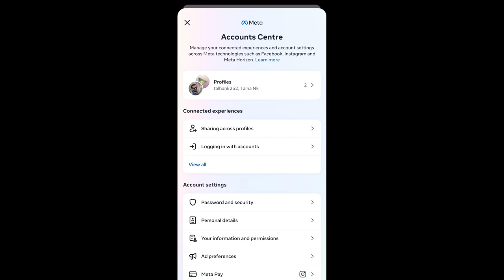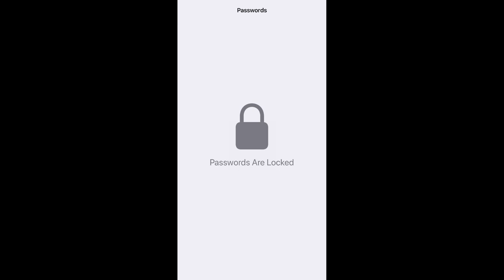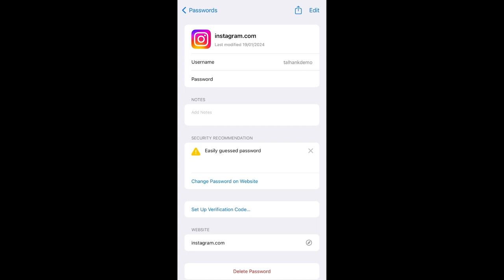How To See Saved Instagram Password In Iphone | Iphone Mai Instagram Ka Password Kaise Pata Kare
Thanks